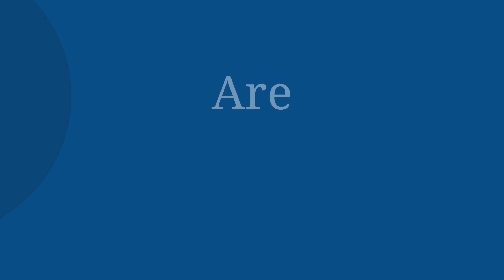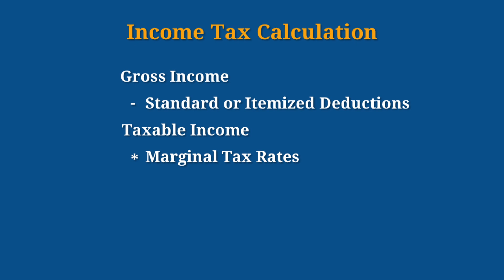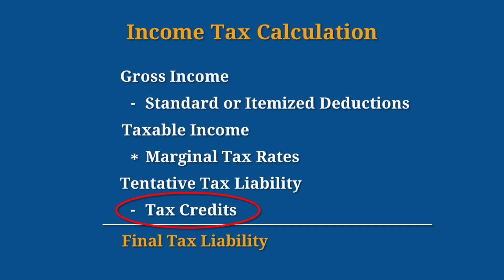Are Stimulus Checks Taxable?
Explanation of why Coronavirus stimulus checks are not taxable